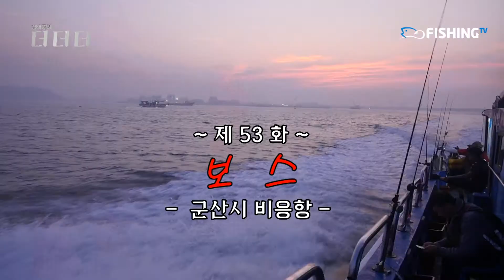[한국낚시방송 FishingTV] 김태풍의 더더더 53회 - 보스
군산에 문어가 많이 나온다는 전화를 받고
급하게 모인 태풍 씨 일행.

오늘 하루, 태풍이 삼촌에게 보스를 허락받은 딱지!

혼자서만 문어를 낚지 못한 딱지...

문어를 가질 수 있는 방법을 생각해내는데요~

과연 ~~
딱지의 선택은?